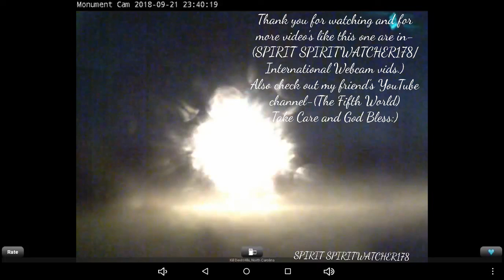Bizarre Aetheric Phenomenon still occurring at Kill Devil Hills, North Carolina on 9-21-18/ 11:37p.m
My personal recording from an International Webcam showing Bizarre Aetheric Phenomenon still occurring at Kill Devil Hills, North Carolina on September 21, 2018 at 11:37p.m...Thank you for watching, Take Care and God Bless:)